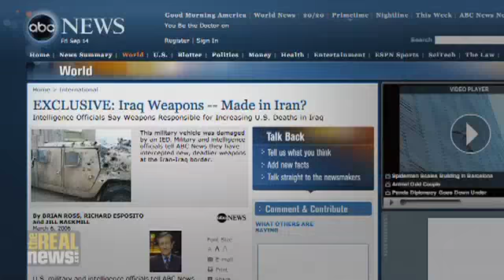Where does the Bush-Petraeus strategy lead? Pt.3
Phyllis Bennis: A case is being built for war against Iran (3 of 4)

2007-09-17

"Iran remains the sole potential independent regional power with the capacity to challenge U.S. domination in the region. So it's not a surprise that U.S.-Iran tension has existed for a long time and is rising."
Phyllis Bennis is a senior analyst at the Institute for Policy Studies in Washington D.C. She is the author of Before and After: U.S. Foreign Policy and the September 11th Crisis and Challenging Empire: How People, Governments, and the UN Defy U.S. Power.